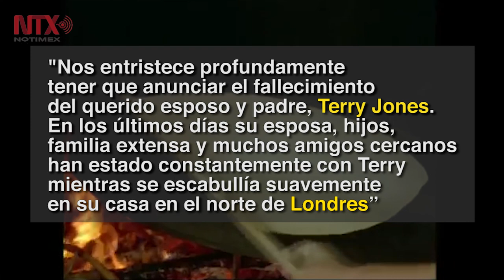Muere Terry Jones, estrella de Monty Python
El actor Terry Jones, integrante del grupo de humoristas Monty Python, murió a los 77 años tras una larga batalla contra una forma rara de demencia.